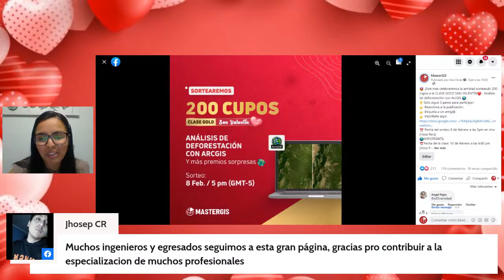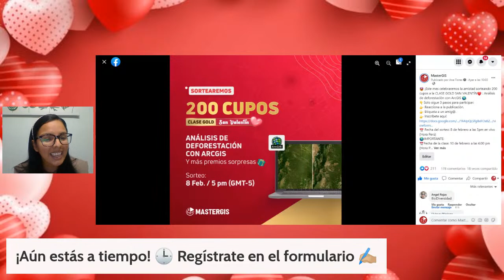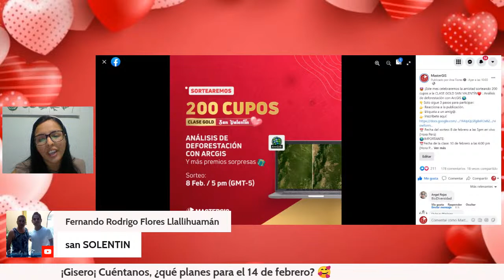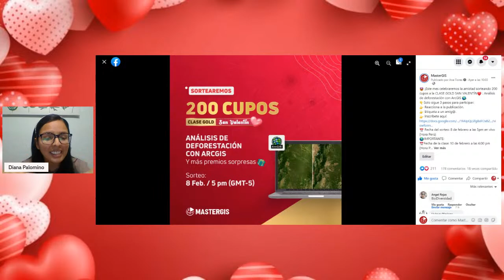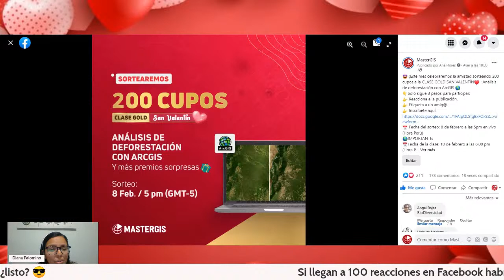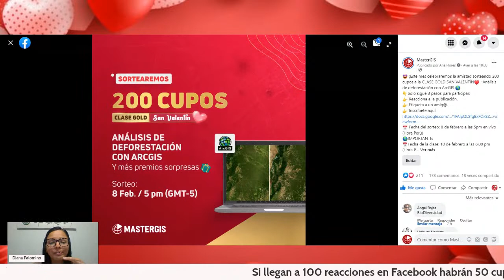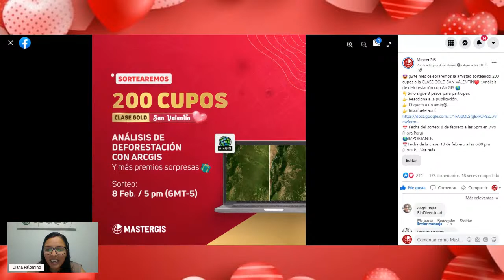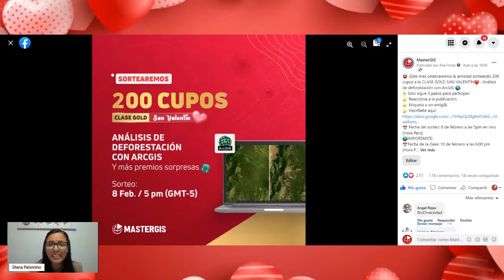🤩 200 CUPOS A LA CLASE GOLD SAN VALENTÍN ❤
🤩 ¡Este mes celebraremos la amistad sorteando 200 cupos a la CLASE GOLD SAN VALENTÍN❤ : Análisis de deforestación con ArcGIS 🌎.

📅 Fecha del sorteo: 8 de febrero a las 5pm en vivo (Hora Perú)
🌎IMPORTANTE:
📅Fecha de la clase: 10 de febrero a las 6:00 pm (Hora Perú) vía Zoom
🎁Tendremos premios y descuentos sorpresas solo para los asistentes de la CLASE GOLD.
🍀¡Les deseamos mucha suerte! 🍀